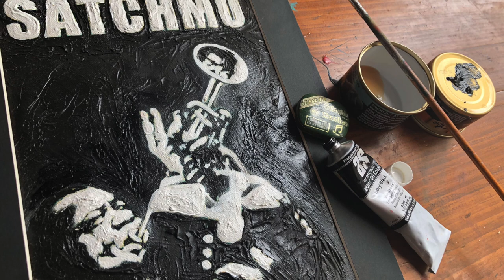Painting 'Satchmo' (Louis Armstrong)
'Satchmo'

I recently returned to painting a small work for my brother which I had misplaced for some years. It needed cleaning up, retouching, varnish  and all that jazz..